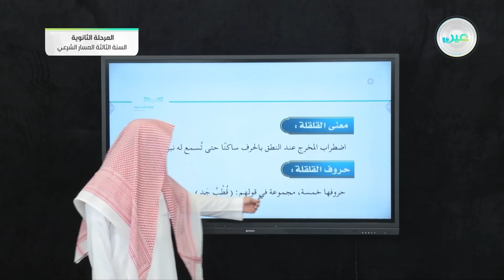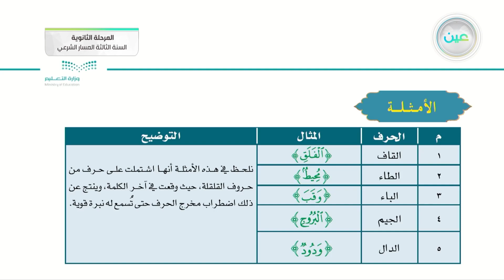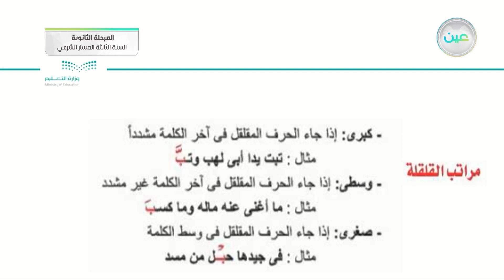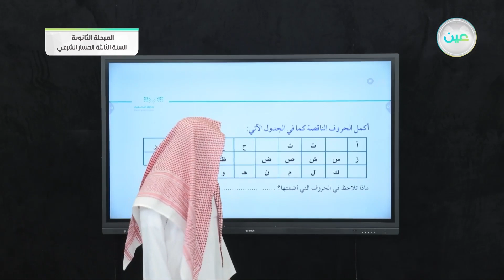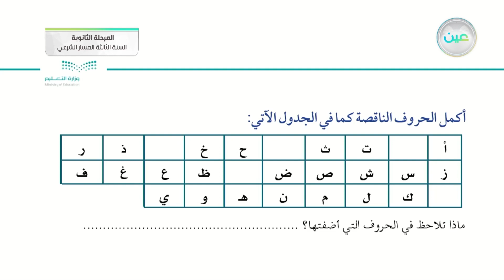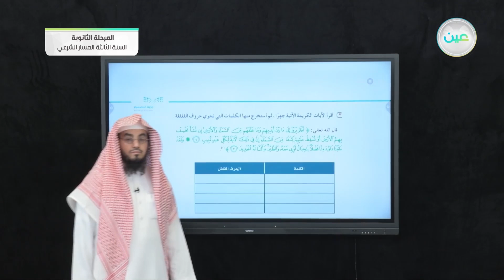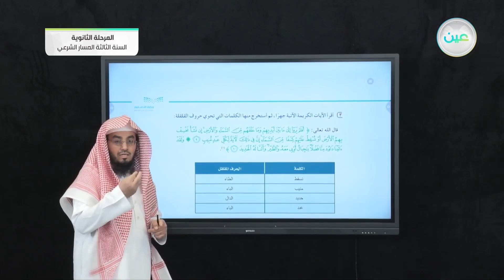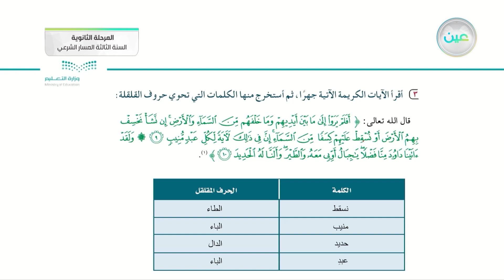تطبيقات التجويد : احكام القلقة - القرآن الكريم 3 (3-3) -المرحلة الثانوية–السنة الثالثة المسار الشرعي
الحصة الأولى - الثلاثاء - الأسبوع الثالث - المرحلة الثانوية – السنة الثالثة المسار الشرعي